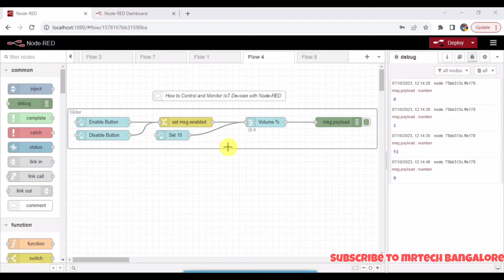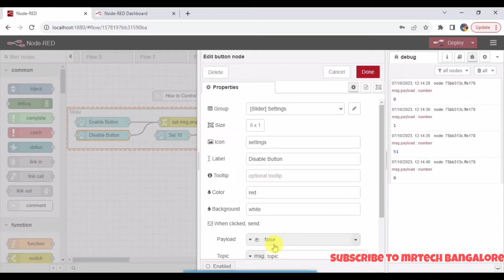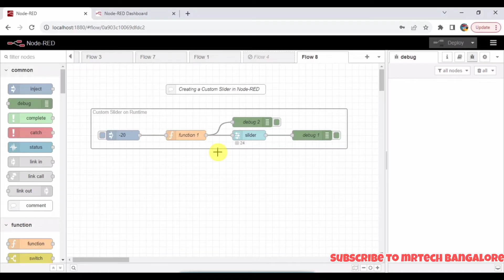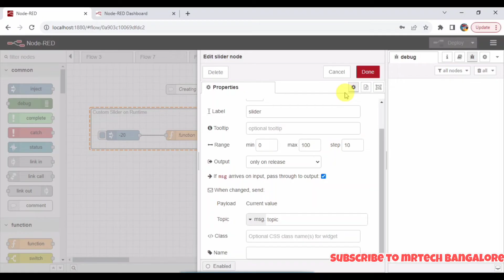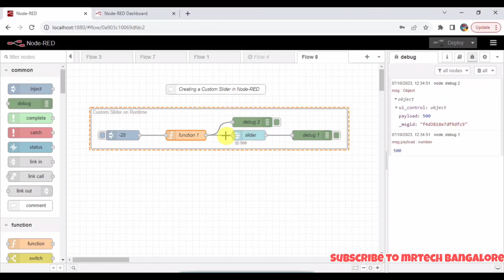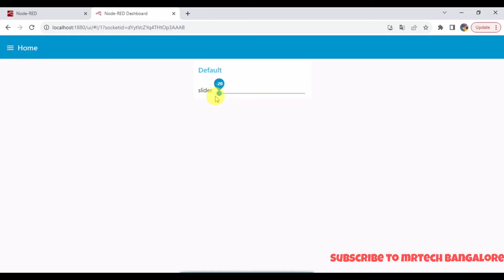NODE-RED | IOT Controller - IOT Dashboard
Description:

**Video 1: Control and Monitor IoT Devices with Node-RED**

Discover the power of Node-RED as we create a flow to control and monitor IoT devices using sliders and buttons. Learn how to enable, disable, and adjust volume, all within a Node-RED interface.

**Video 2: Creating a Custom Slider in Node-RED**

Explore the world of custom sliders in Node-RED! We demonstrate how to dynamically modify slider properties, giving you control over minimum and maximum values. Watch as we update the slider's behavior in real-time and enhance your IoT projects.